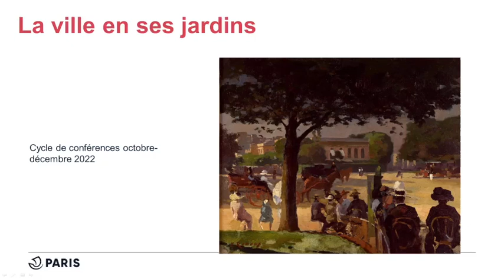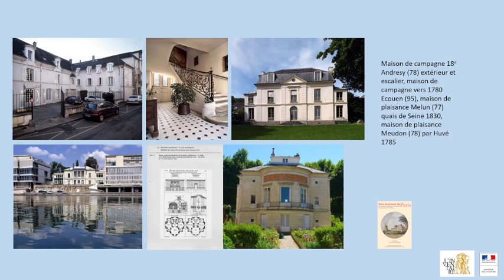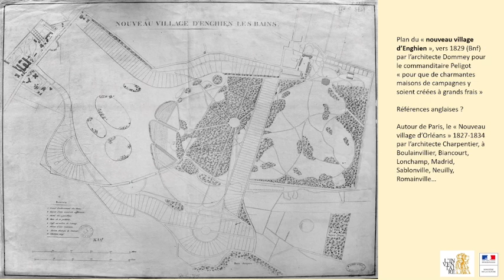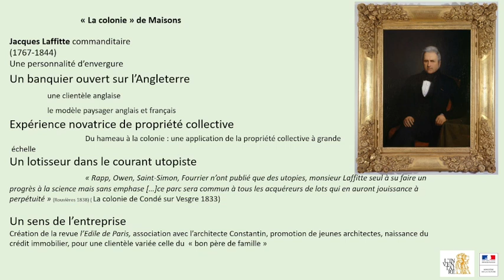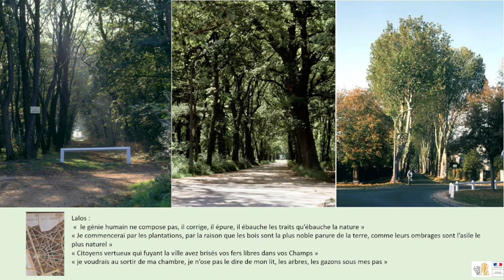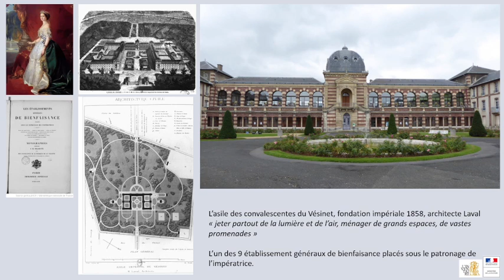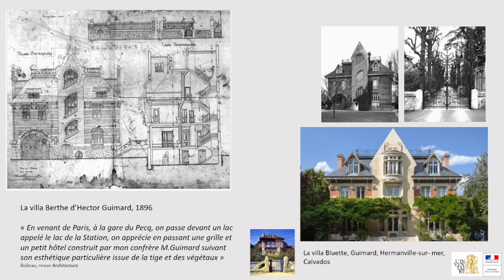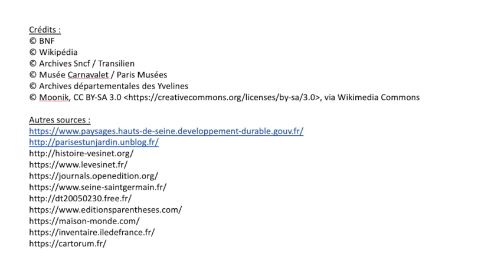Entre ville et campagne, la floraison des villégiatures parisiennes au 19e siècle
Une conférence de Sophie Cueille, conservateur général du patrimoine, Cheffe de la mission de l'inventaire général du patrimoine culturel, Direction générale du patrimoine et de l'architecture, Ministère de la Culture
dans le cadre des conférences du Comité d'histoire au Petit Palais